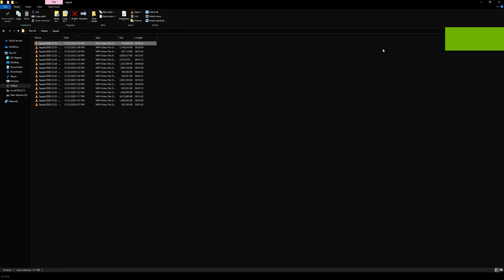MEC Rambo with Analysis